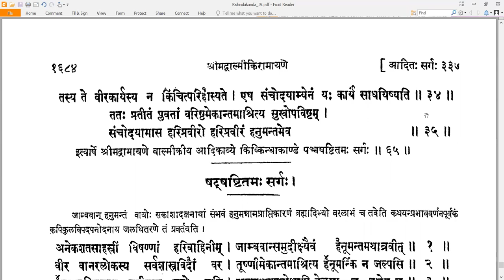65 Valmiki RamayaNam - वाल्मीकि रामायणम् - KishkindhAkAndam किष्किन्धाकाण्डम् Sarga 65 सर्गः ६५